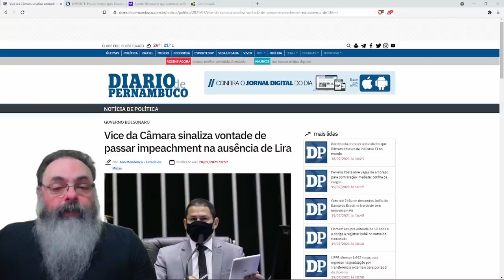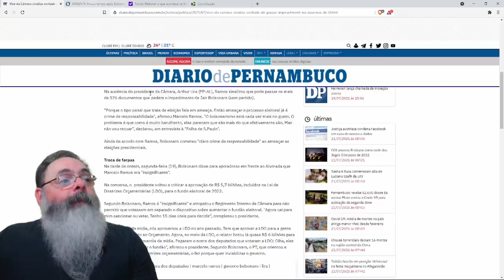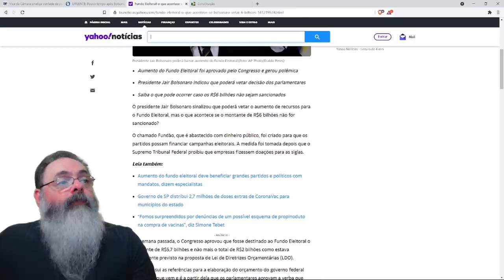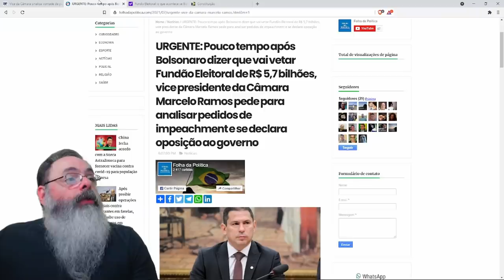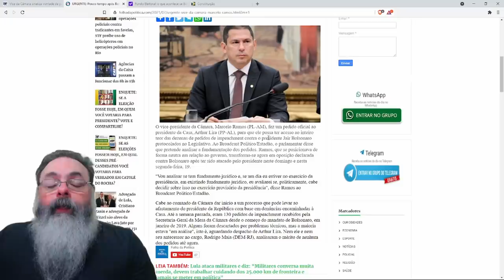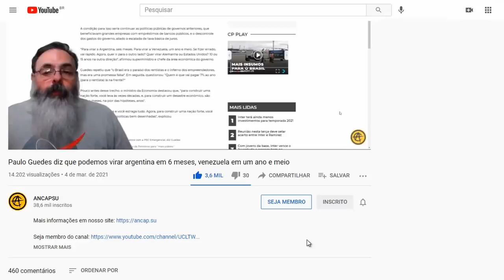Vice-presidente da câmara ameaça impeachment se Bolsonaro vetar fundão de 6 bilhões